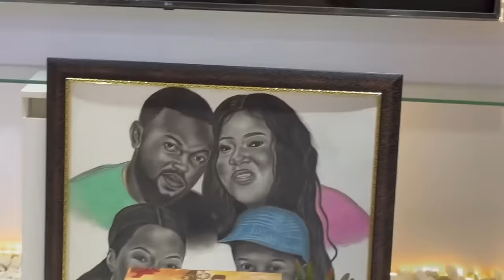Toyin Abraham How my husband celebrated my birthday, Kola Ajeyemi, Toluwani, Ifemide and Ayo Olaiya